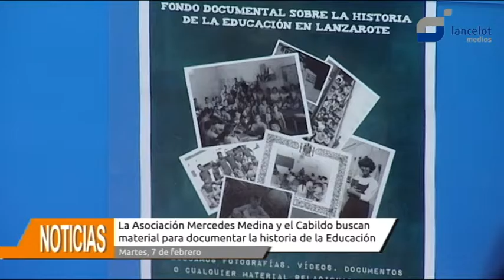Cabildo y Asociación Mercedes Medina buscan material para documentar la historia de la educación